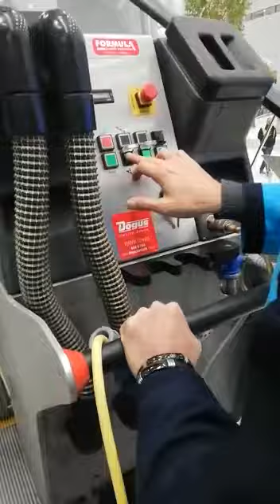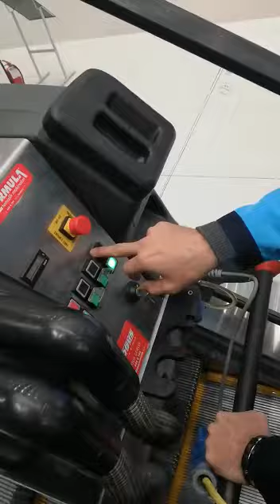Escalatör 600 Eğitim Videosu